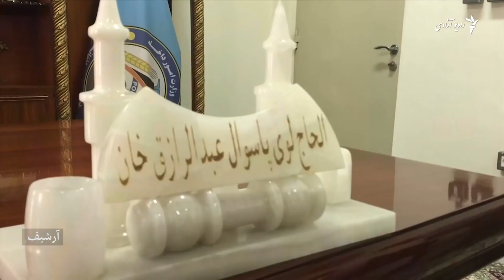Нигоҳе ба ҳаёти генерали афғон Абдурозиқ, ки дар сӯиқасде кушта шуд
Нигоҳе ба ҳаёти фармондеҳи амниятии вилояти Қандаҳор генерал Абдурозиқ, ки дар сӯиқасде кушта шуд